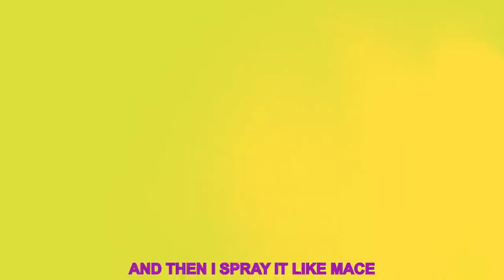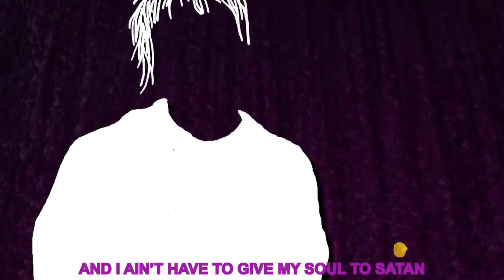Juice WRLD NEW 4th of July Song RELEASED | ChaseTheMoney Collab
Chasethemoney dropped a new song today w/ Juice WRLD. This version of Rain Dance is the new one that we saw Maxlord & Carlton working on in the studio last week!